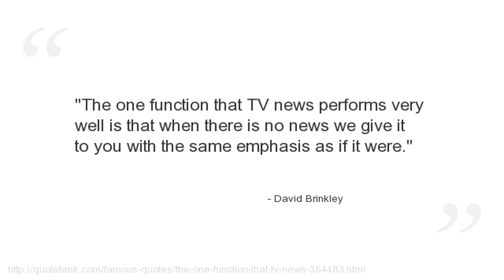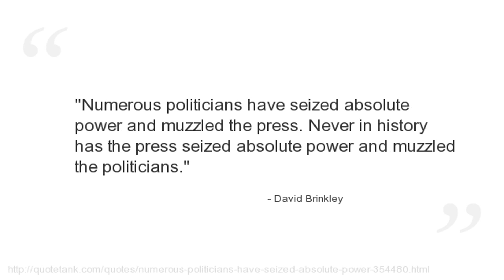David Brinkley Quotes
Who is David Brinkley?
An American newscaster for NBC and ABC in a career lasting from 1943 to 1997.